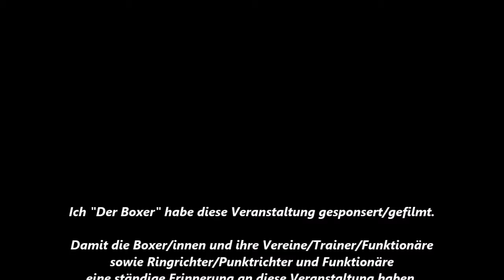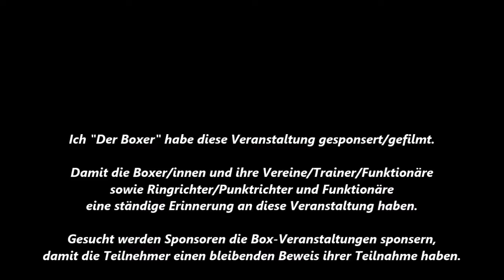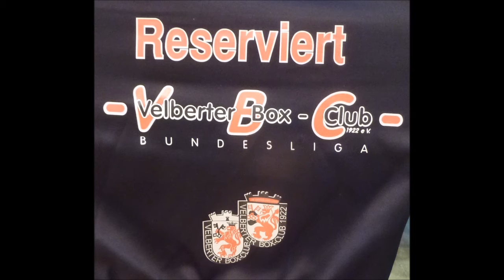738 * Der Sportler * Boxen * Bildimpressionen Die Besten Teil 6 22.10.2017